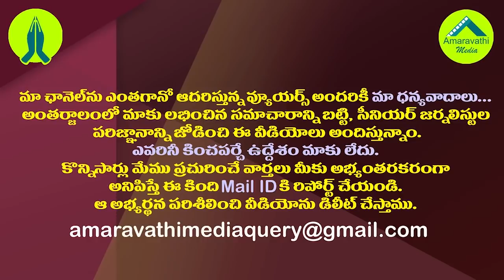బీజేపీ,టీడీపీలకు వకీల్ సాబ్ అస్త్రం బూమేరాంగ్| Is There Vakeel Saab Issue Impact in Tirupati ByPoll?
బీజేపీ,టీడీపీలకు వకీల్ సాబ్ అస్త్రం బూమేరాంగ్| Is There Vakeel Saab Issue Impact in Tirupati By Poll?